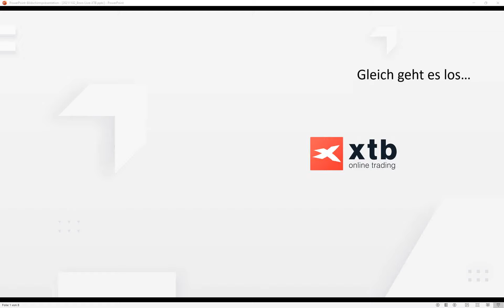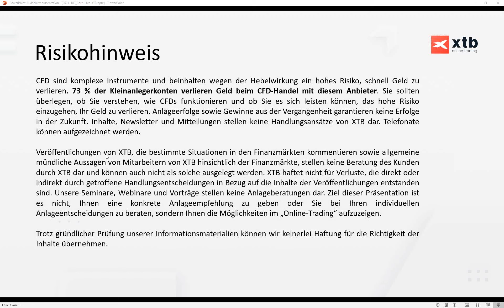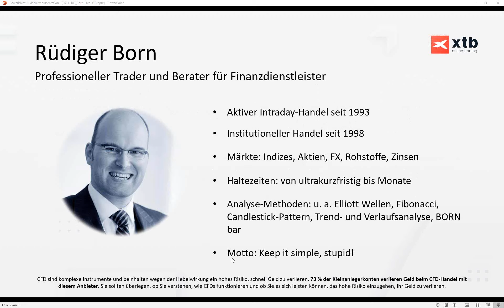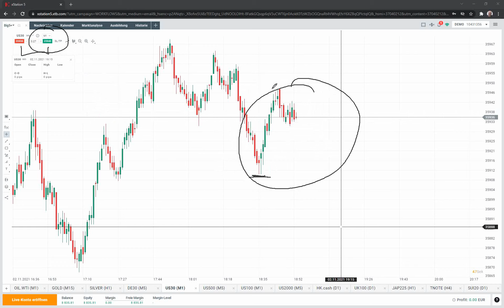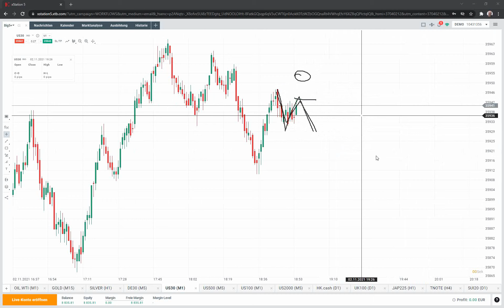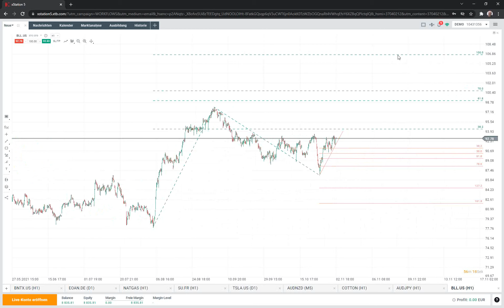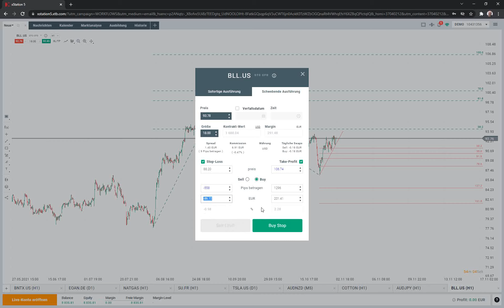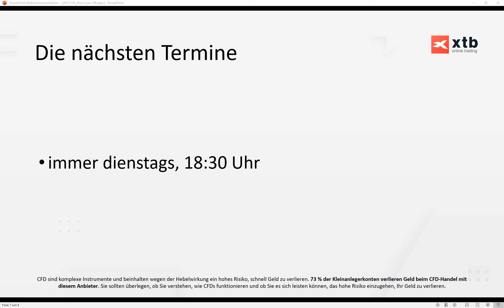Perfekter Chart? | Live-Trading mit Rüdiger Born | 02.11.2021 | XTB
Schauen Sie dem Profi-Trader Rüdiger Born jede Woche online und live über die Schulter. Kostenlose Anmeldung